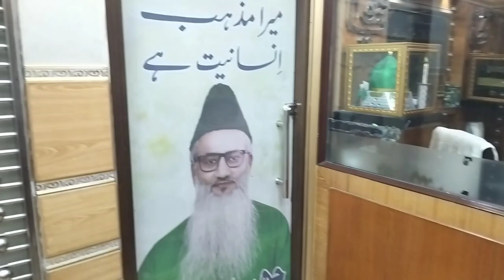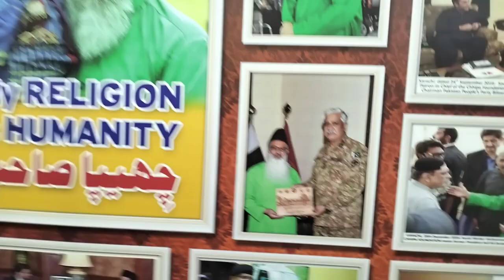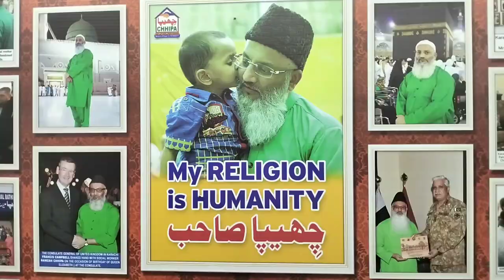CHHIPA | Biggest Iftar | Karachi Iftar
ASSALAMO ALAIKUM
Here we are back again with another interesting vlog for you guys in this Vlog I'm here at CHIPPA DASTARKHUWAN  Every day, 50,000 people are given Iftar here.
REGARDS
maqsood discovers world